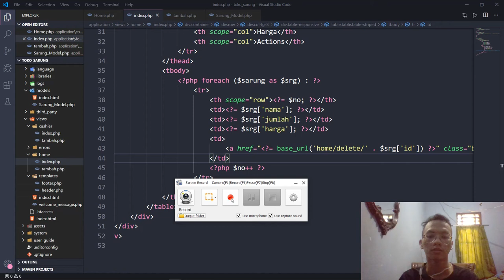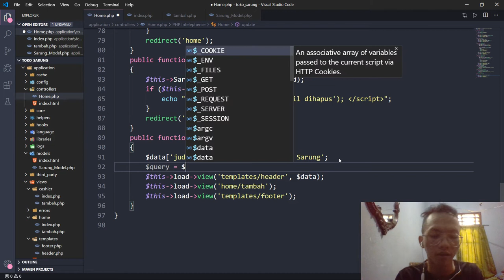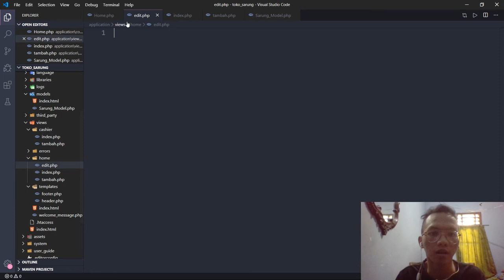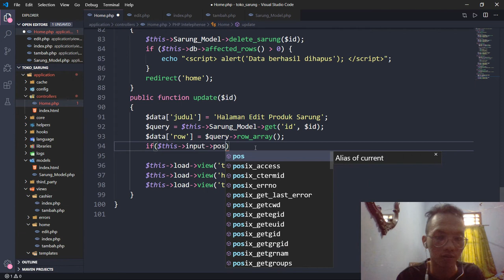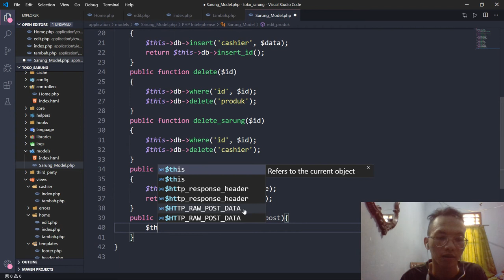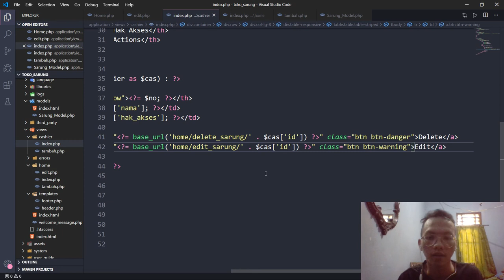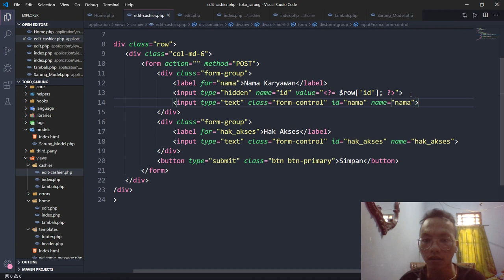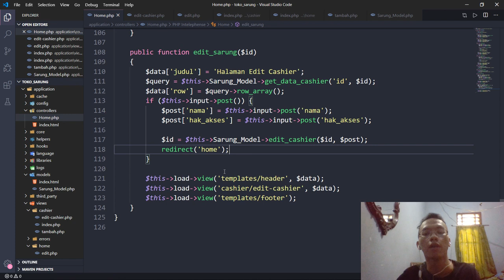Edit Data Menggunakan Codeigniter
Nama : Fikri DIva Sambasri
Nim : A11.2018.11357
Kel : A11.4418

**NB : Apabila suara saya kecil, mohon menggunakan headset